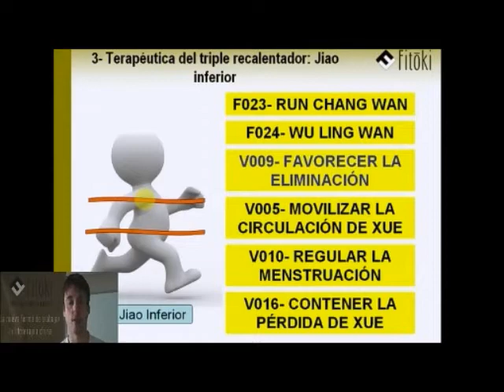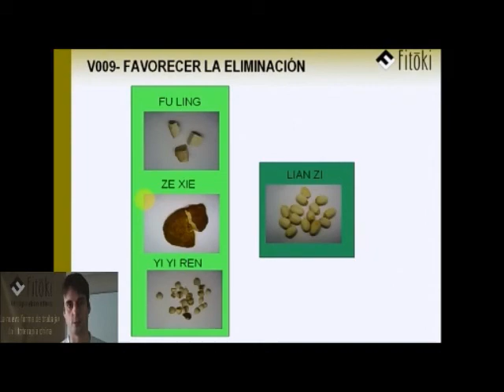FU LING ZE XIE WAN | Favorecer la eliminación de líquidos - V009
FU LING ZE XIE WAN V009 favorece el metabolismo de los líquidos, elimina la humedad tonificando el Qi de Bazo, aumenta la diuresis. Esta variación se puede usar sola o acompañada. Pertenece al grupo Humedad.

** Las FUNCIONES de Fu Ling Ze Xie Wan son:
Abrir las vías del agua
Favorecer el metabolismo de los líquidos
Eliminar Humedad
Fortalecer el Bazo

**INDICACIONES según la Medicina Tradicional China
Retención de líquidos en el interior, sobre todo en el Jiao Inferior
Edema por deficiencia de Qi de Bazo
Estancamiento de agua en el Estómago

**¿CUÁNDO USAR FU LING ZE XIE WAN?
Dentro de la terapéutica del Triple Recalentador del Jiao Inferior vemos que hay diferentes fórmulas y variaciones. Dentro de estas fórmulas tenemos que destacar F023 RUN CHANG WAN que es la fórmula principal para nutrir el Yin la sangre y humidificar los intestinos por lo tanto, trata el estreñimiento. F024 WU LING WAN tiene la acción de hacer diuresis que es muy parecida a V009 FU LING ZE XIE WAN. Ésta y F024 WU LING WAN a veces hay dudas en la práctica clínica. WU LING WAN es la fórmula principal para hacer diuresis calentando el Yang, en cambio V009 FU LING ZE XIE WAN hace diuresis solo cuando hay deficiencia de Qi de Bazo, simplemente es una fórmula diurética. V005 TAO HONG WAN nos moviliza la sangre en general, así como V010 TIAO JING WAN que se utiliza para tonificar la sangre, movilizarla y también regular la menstruación por ejemplo en ciclos irregulares. V016 ZHI XUE WAN la usamos en casos de pérdida a diferentes niveles pero siempre asociada con el calor.

V-009 FU LING ZE XIE WAN favorece el metabolismo de los líquidos, elimina la humedad tonificando el Qi de Bazo, aumenta la diuresis. Esta variación se puede usar sola o acompañada, por ejemplo, se suele usar comúnmente con F009 SI JUN ZI WHAN la fórmula principal para tonificar el Qi de Bazo. V009 FU LING ZE XIE WAN ya está tonificando el Qi de bazo pero ligeramente, su acción es más diurética.

¿En qué casos la podemos utilizar? En el caso que haya retención de líquidos, en medicina china hablamos de humedad liquida. Podemos ver diferentes síntomas por ejemplo, edemas, líquidos en el sistema digestivo como diarreas, falta de orina, es una humedad más liquida. Esta variación no se usa cuando hay flema sino cuando hay humedad más liquida por causa de deficiencia de Qi de Bazo. Es una variación totalmente diurética.